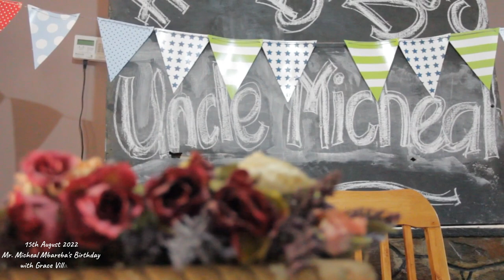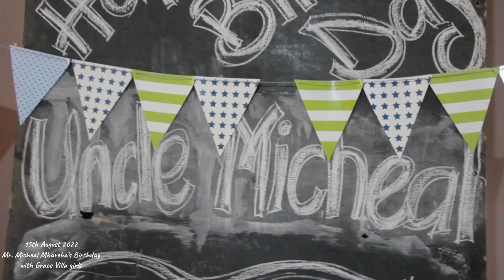Mr Micheal Mbareba's Birthday trailer with Grace Villa Girls.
Mr Michael Mbareba Shares his Birthday with Grace Villa Girls just a day after his wedding.